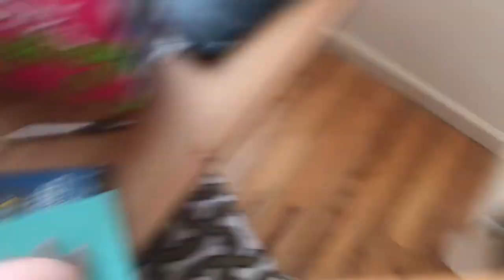THE BACHELOR FINALE & COVID-19 PANIC- vlog